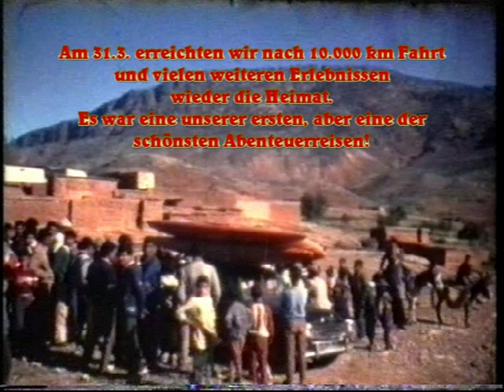marokko 1987 movie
Marokko im Kajak, Expedition 1987, Sebou, Dades, Draa, Ouzoud, Jebel Toubkal